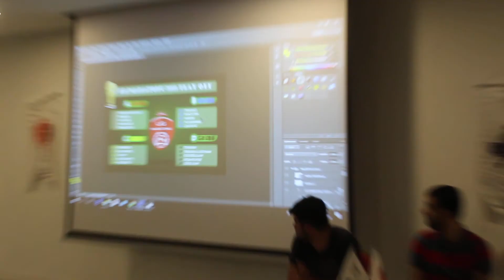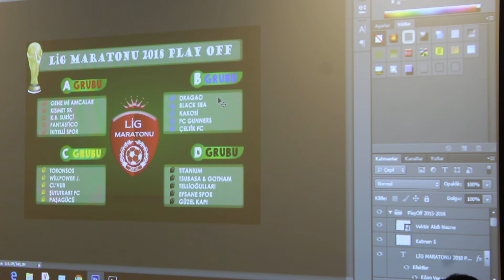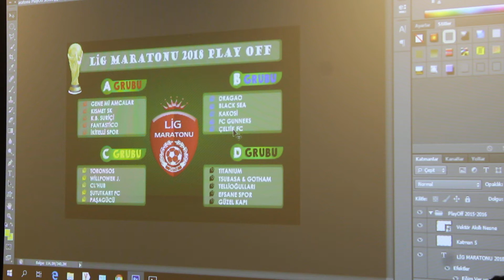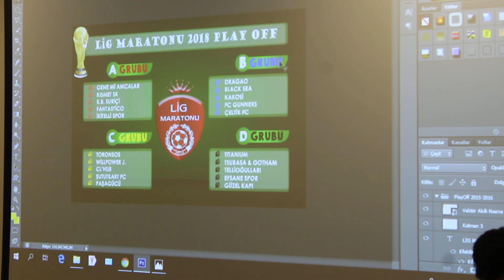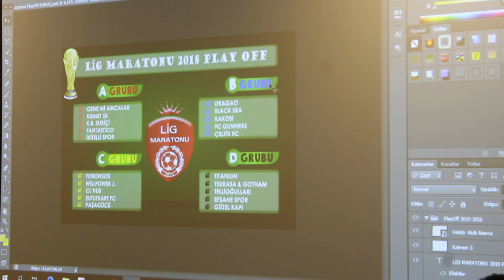SEZON DEĞERLENDİRMESİ / 4. KISIM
LİG MARATONU HALI SAHA LİGİ 2018 SEZONU / ÖZEL PROGRAM